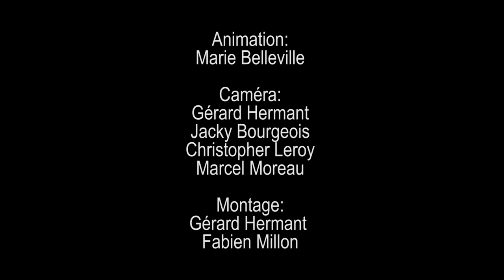LOOS TV- Retraite aux flambeaux 2013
La montée des terrils de Loos-en-Gohelle le soir de la Sainte-Barbe.